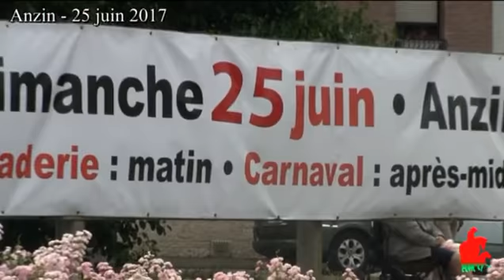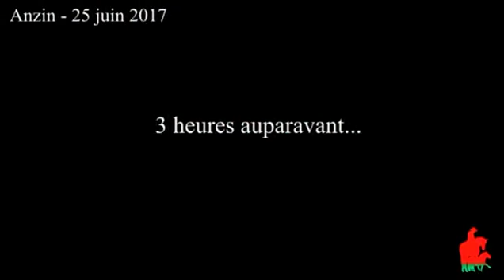Carnaval d'Anzin 2017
François Lespes et sa cavalerie du jour était à Anzin ce dimanche 25 juin 2017